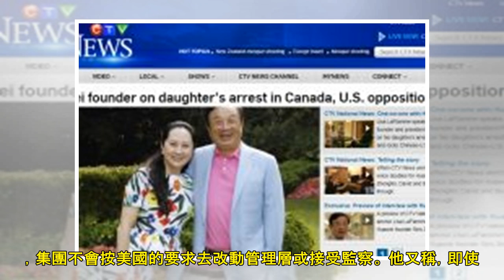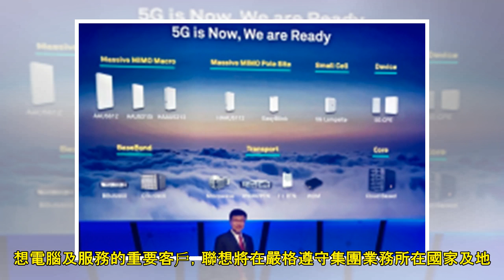【華府禁令】任正飛：華為業務增長輕微拖慢 聯想向華為供貨正常｜推薦｜流動新聞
華為(資料圖片) 中國電訊設備製造商華為的創辦人任正飛認為，美國最近對華為實施的限制，可能輕微拖慢集團業務增長。 任正飛昨日(5月18日)在深圳總部接受日本傳媒訪問，批評美國將華為列入黑名單，強調華為...